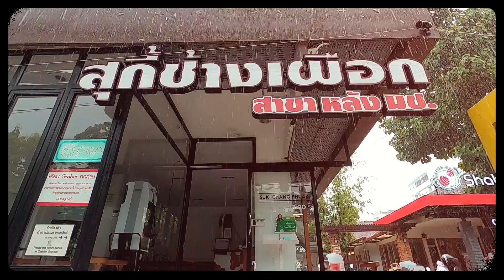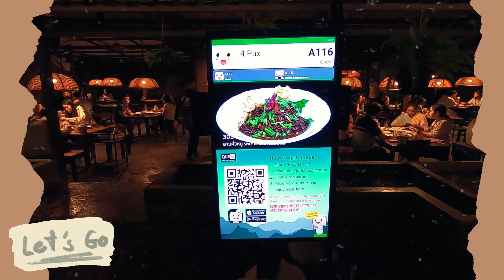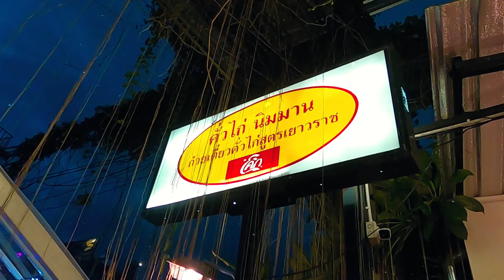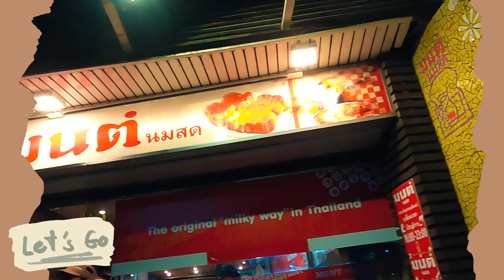เป๊ะมาก ปังมาก "เชียงใหม่" "ม่อนแจ่ม" ยิ่งไปบ่อยก็ยิ่งหลงรัก บอกเลยว่าห้ามพลาดด้วยประการทั้งปวง ♥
"เชียงใหม่" ยิ่งไปบ่อยก็ยิ่งหลงรัก  แอนด์มาทำงานพิธีกรที่เชียงใหม่ค่ะ  ทำงาน วันเดียว ที่เหลือเที่ยว มากี่ครั้ง ก็หลงรักเธอนะ เชียงใหม่